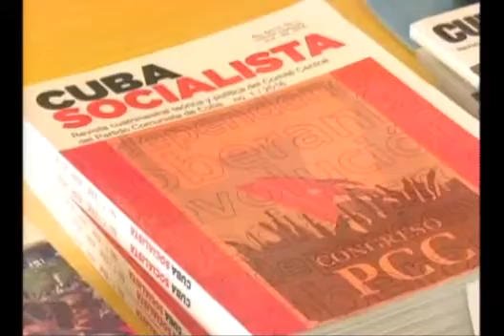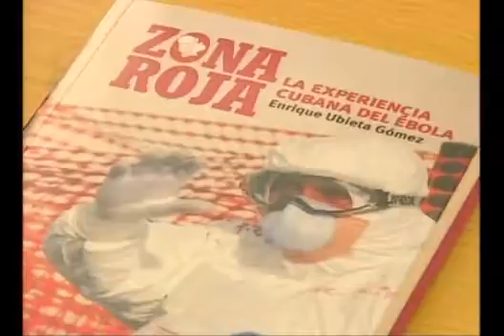Presentan en Las Tunas la revista Cuba Socialista y el libro Zona Roja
Tras seis años de ausencia la revista Cuba Socialista del Comité Central del Partido fue presentada en Las Tunas. En la cita también se expuso el libro Zona Roja del escritor cubano Enrique Ubieta.

Editado por: Yunixander Díaz Viamonte